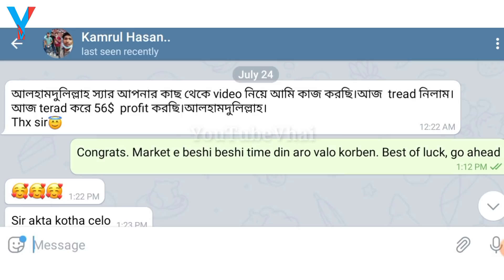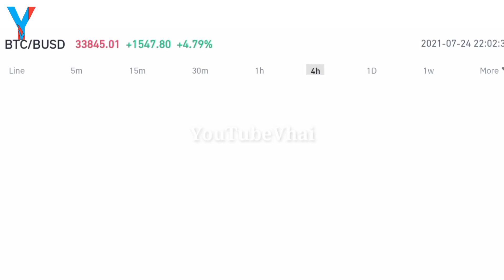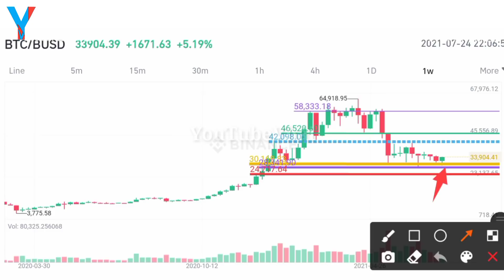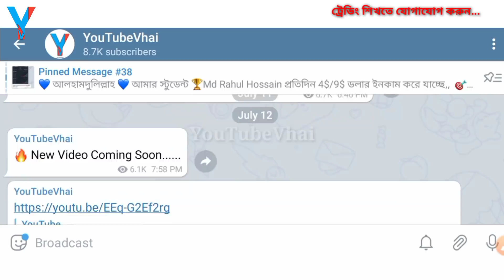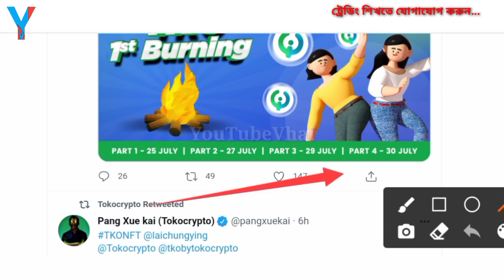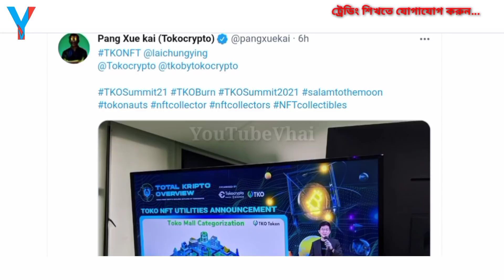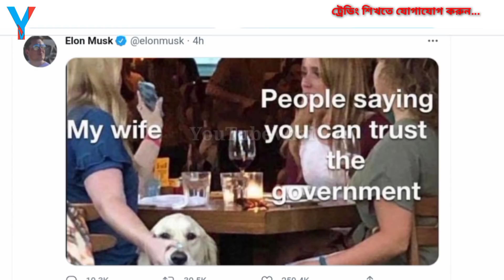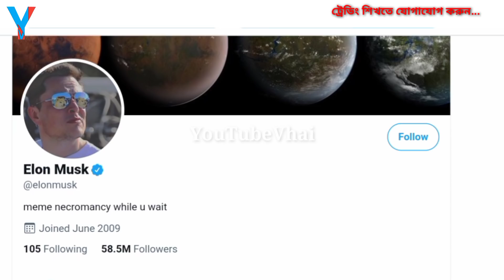Best 2 Coins for This Week - Bitcoin Price Update - Binance Trading Bangla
Hello
আসসালামুয়ালাইকুম

অথবা আপনার নাম্বার দিন, ধন্যবাদ।
🔷 ট্রেডিং শিখতে যোগাযোগ করুন 🔷
অনলাইন থেকে ফুলটাইম-পার্ট টাইম
ইনকামের স্থায়ী পথ  তৈরি করুন..

একজন প্রফেশনাল ট্রেডার হতে,
যতগুলো কাজ জানা প্রয়োজন,
এই কোর্সটিতে সব শিখতে পারবেন.
(ইনকাম গ্যারান্টি) ইনশাআল্লাহ
Binance Exchange ট্রেডিং সাইটে সিকুরিটি যুক্ত একাউন্ট খুলতে এই লিংকে ক্লিক করুন

এবং এক্সট্রা বোনাস সুবিধা পেতে এই Referral কোডটি ব্যবহার করুন➡️  36905066
Hotbit ট্রেডিং সাইটে সিকুরিটি যুক্ত একাউন্ট খুলতে এই লিংকে ক্লিক করুন:
এবং এক্সট্রা সুবিধা পেতে এই কোডটি ব্যবহার করুন
710333
Video Tittle :
Best 2 Coins For This Month - Bitcoin Price Update - Binance Trading Bangla
আজকের ভিডিওতে আমি আলোচনা করেছি,বিটকয়েনের আপডেট এবং 2 টি গুরুত্বপূর্ণ কয়েন নিয়ে, এই কয়েন 2 টি কিনবেন? নাকি কিনবেন না? কতদিনের জন্য কিনবেন? কত রেট দিয়ে কিনবেন? বিস্তারিত জানতে ভিডিওটি সম্পূর্ণ দেখুন, তাহলে সবকিছু বুঝতে পারবেন ধন্যবাদ।

In Today's Video I have Discussed
About Bitcoin price prediction and popular top 2 Crypto currency, these Coin Good for long?or bad?
👉People may search by Keywords:
Bitcoin price prediction, tko coin, doge coin bangla,Bitcoin news bangla, Bitcoin update Bangla,
Trading Tricks Bangla,

👉 Some People Also Search By Keyword :
Binance Trading bangla, binance exchange bangla, binance withdrawal fees bangla,

👉 Crypto Lover People Also Search By :
I Send Happiness to You and Your Family by Earning Crypto Currency & Bitcoin.

OAsssalammu Alaikum
Allah Hafez